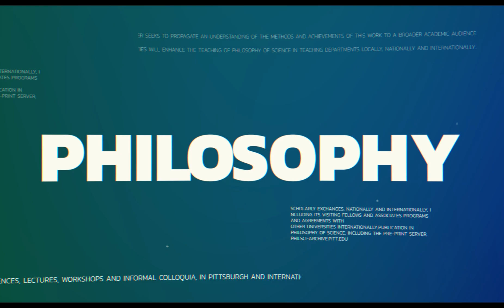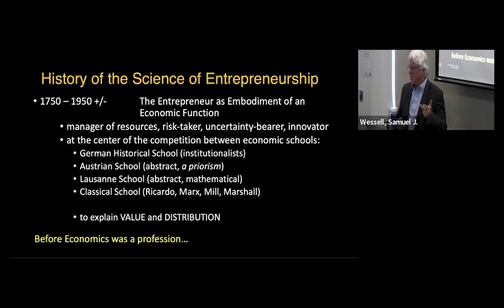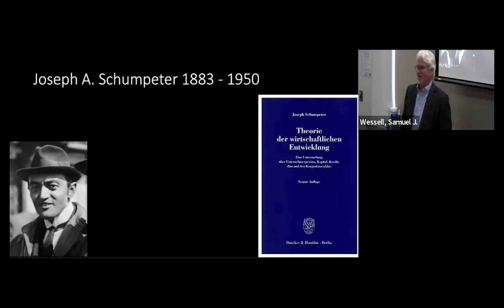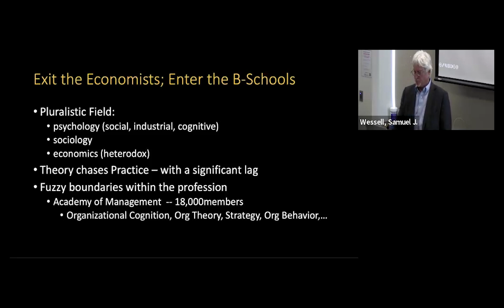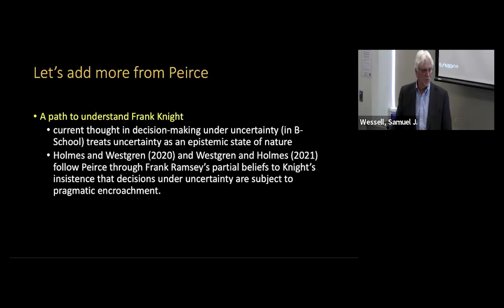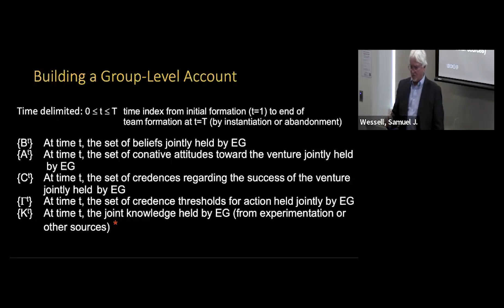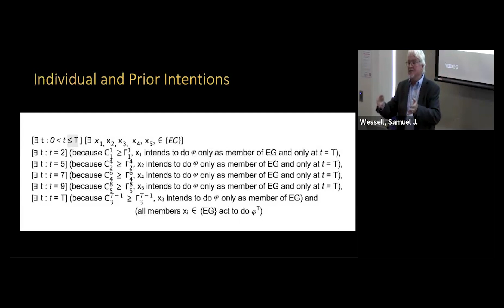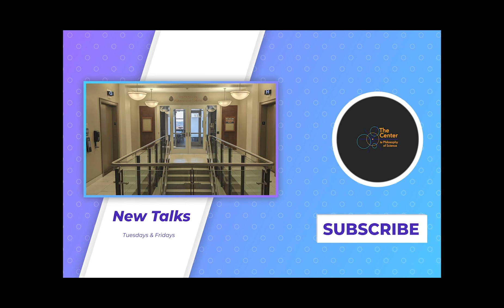Lunch Time Talk with Randall Westgren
Join us for our Lunch Time Talk with Randall Westgren and his talk on
"The Pragmatism of C.S. Peirce and R.B. Brandom as a frame for modeling entrepreneur"

All stock footage and music is licensed through a paid subscription on motionarray.com